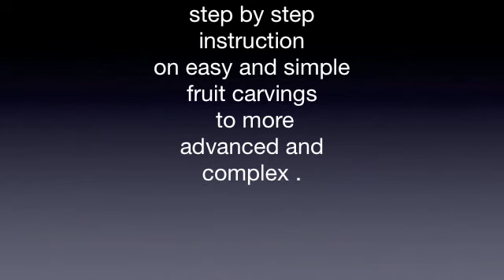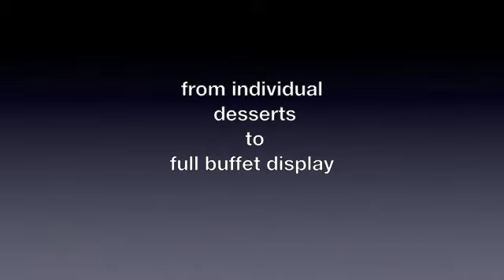aristocratic fruits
tammy polatsek is known for her artistic touch and twist of design ,winner of 3 floral competitions for design in NYC, teaching the art of fruit carvings for nearly 15 years , please check our